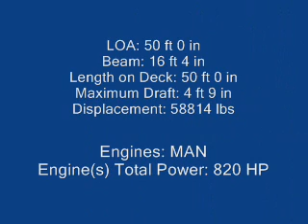Viking 50 Convertible for sale.wmv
Viking 50 venta Ft Lauderdale Boat Show, Viking 50 for sale ft Lauderdale Boat Show. Viking 50 Convertible